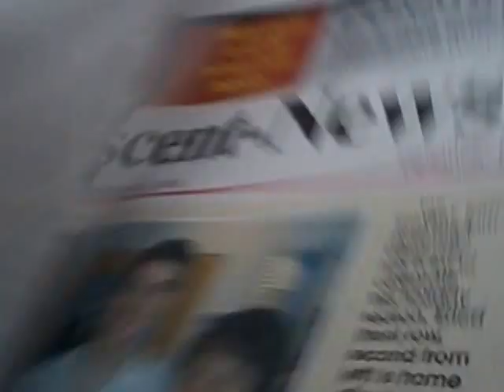started the route friday